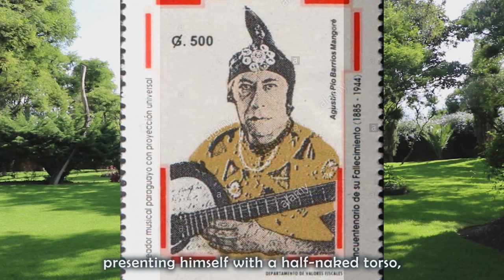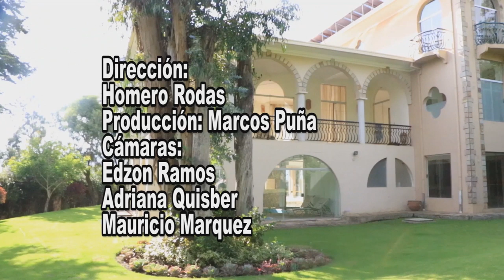Documental Agustín Barrios - Marcos Puña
Documental sobre Agustín Barrios
Presentación - Vals N° 3 - Danza paraguaya - Las abejas - Tarantella - Villancico